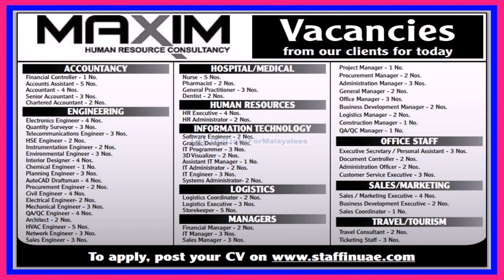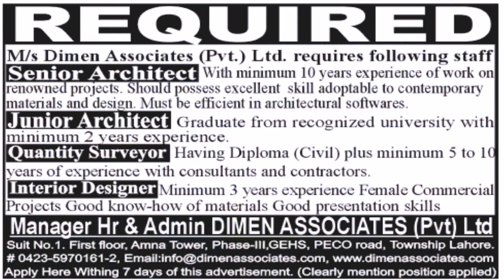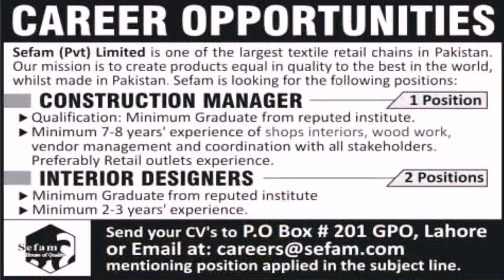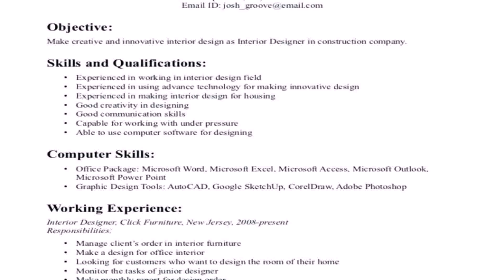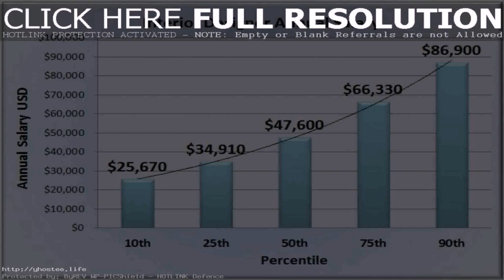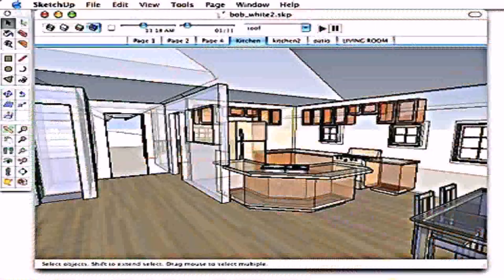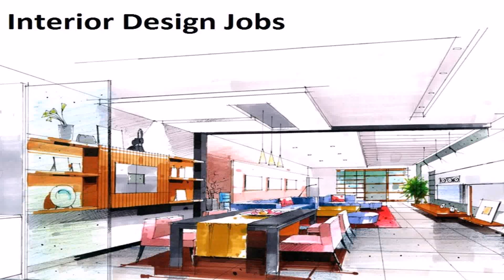Junior Interior Designer Job Dubai (see description)